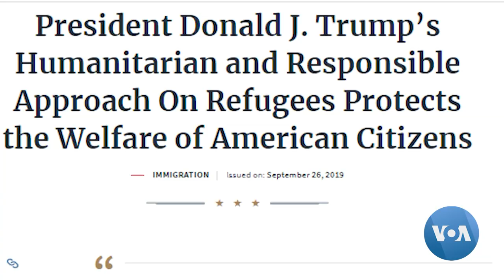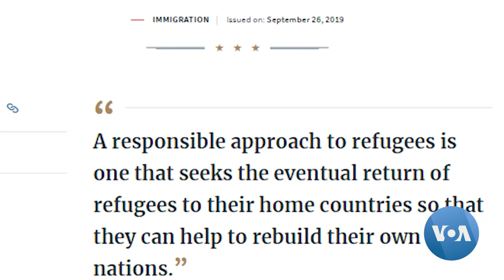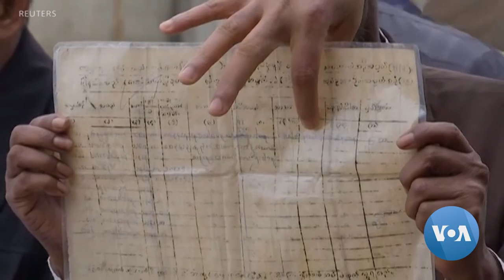Ranks of Refugees Grow in 2019 Amid 'Crisis of Solidarity'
The worldwide refugee crisis continues to deepen. According to the United Nations, the world is witnessing "the highest levels of displacement on record." Spurred by conflict and persecution, the numbers of displaced are expected to rise further in the future, as climate change pushes people out of their homes.  VOA's Ardita Dunellari reports.